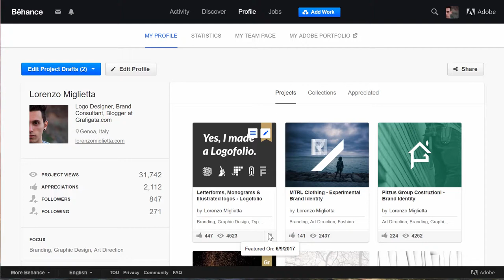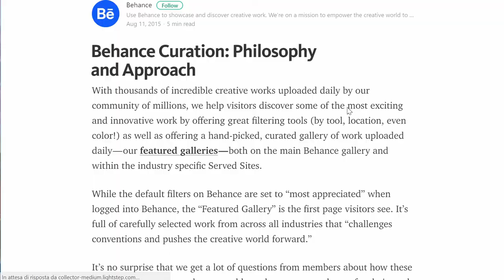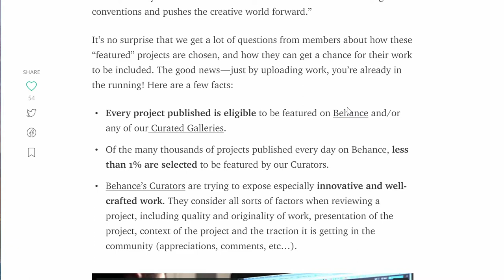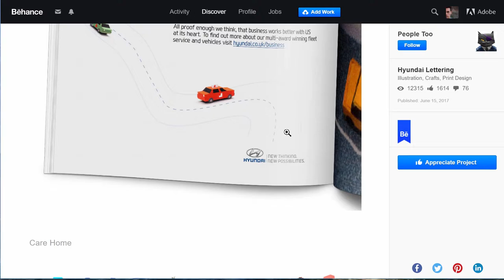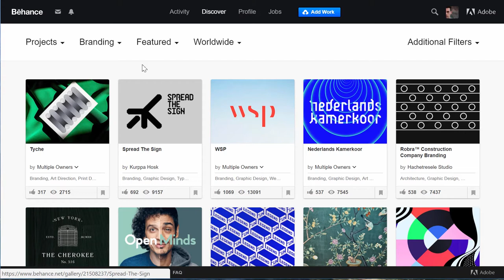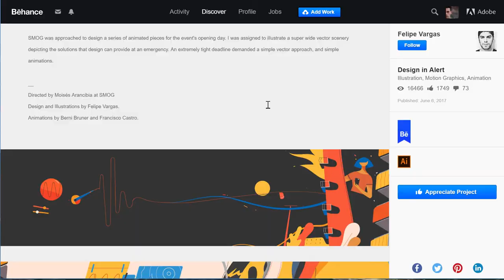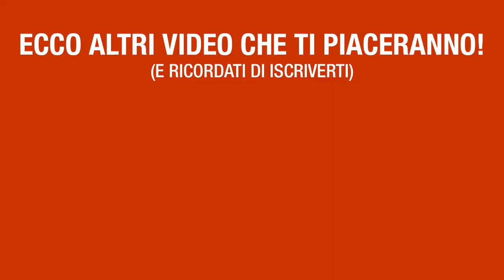Come essere selezionati su Behance - Lorenzo Miglietta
Come si fa ad essere selezionati nelle Curated Galleries di Behance? Ecco i miei consigli e la mia esperienza! ;)